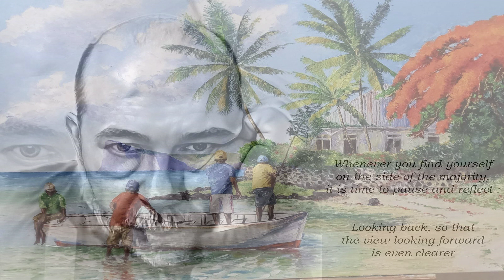Don't Cheat In Our Hometown